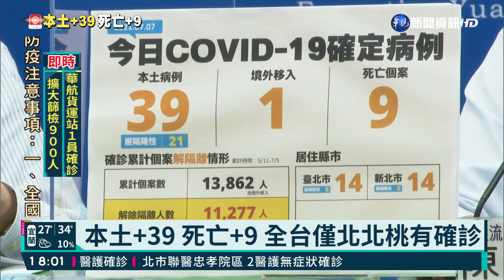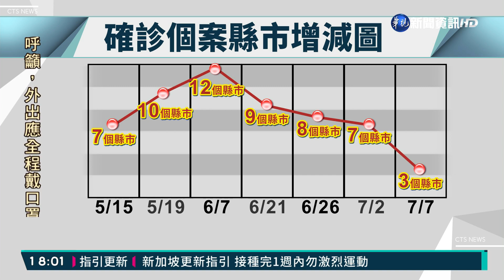本土+39 死亡+9 全台僅北北桃有確診｜華視新聞 20210707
台灣本土疫情持續穩定，7/7新增39例本土病例，1例境外和9例死亡，主要以雙北疫情為主，其次是桃園，其他縣市則是零確診，整體疫情獲得控制，而施打AZ疫苗後出現疑似嚴重不良反應而死亡的個案，則增加了13人，初步了解都是年長者和本身有慢性疾病，不過都沒有確認是否和施打疫苗有關。另外指揮中心專家小組召集人張上淳，針對簽署DNR（不施行心肺復甦術）放棄急救一事引發的風波，也公開道歉。